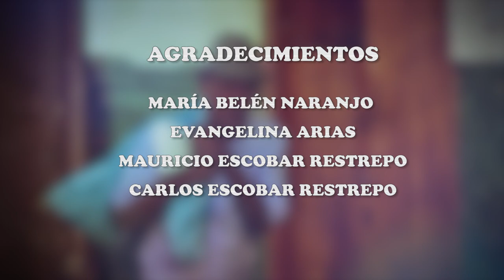SONSONEANDO 21 DE AGOSTO ALDEA 2022